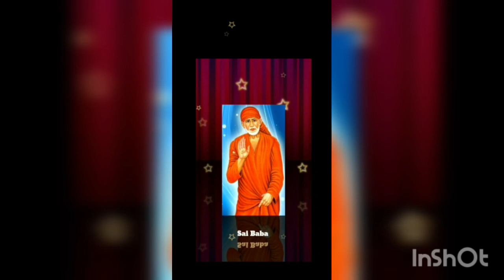Sai Baba message in Tamil | Sai Baba advice in Tamil | Sai Baba blessings daily messages Tamil